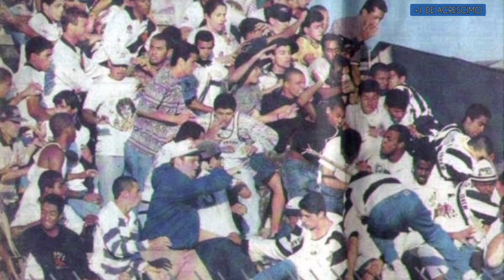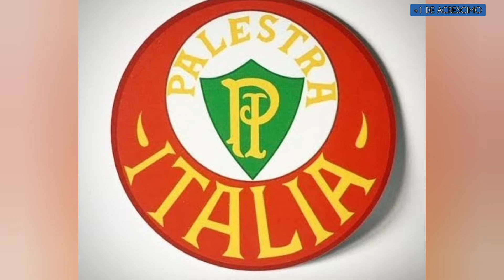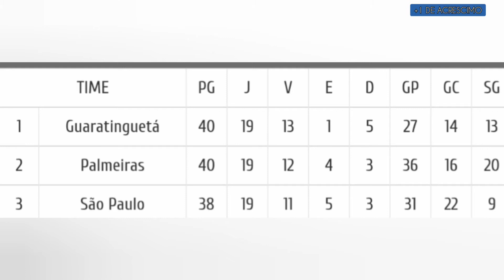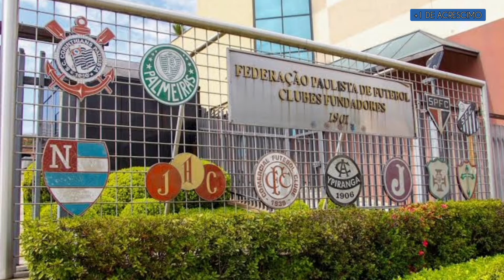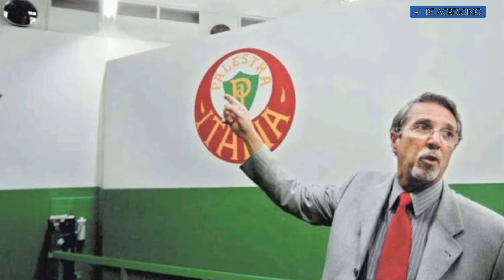05 ABSURDOS SOBRE O CHOQUE REI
Estreia da Serie 05 absurdos, nesse 1° Episodio iremos falar sobre um dos maiores classicos do futebol brasileiro.